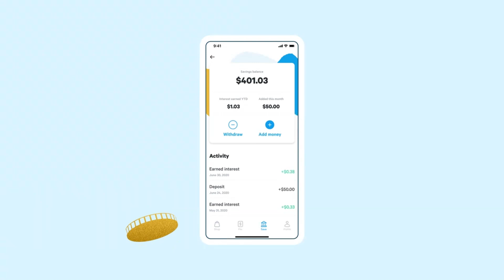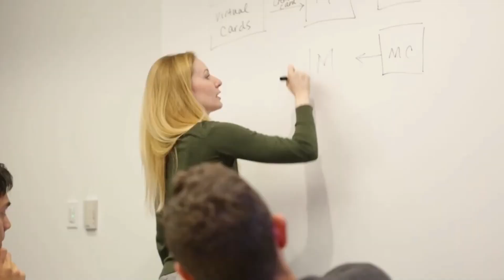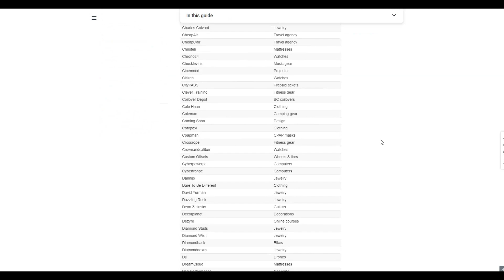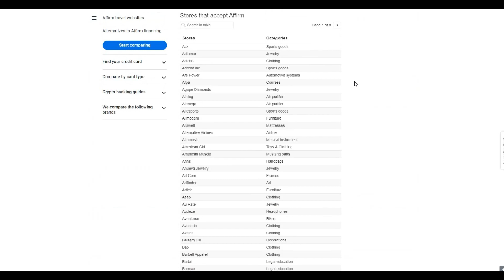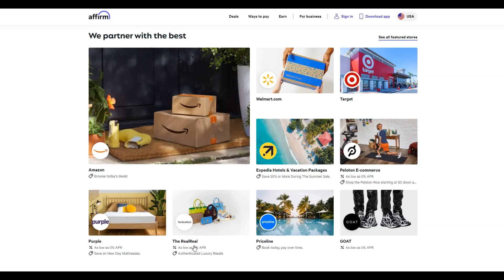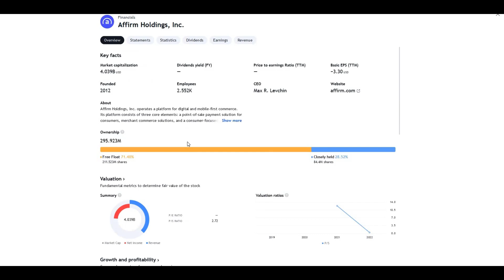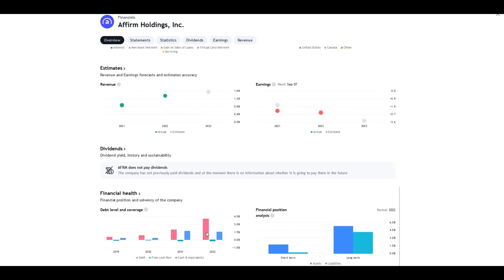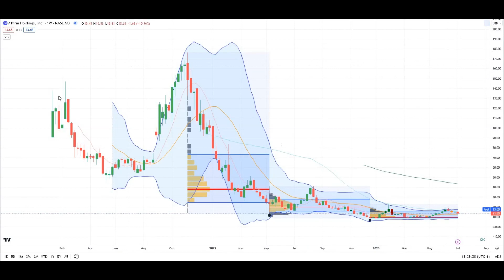Affirm, a fintech company offers "Buy Now Pay Later" loans to consumers at the point of sale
Affirm Holdings, Inc. is a financial technology company that offers "Buy Now Pay Later" installment loans to consumers at the point of sale. Its products are intended to provide shoppers with a transparent and convenient alternative to traditional credit cards. Affirm was founded in 2012 by Max Levchin, who is also a co-founder of PayPal.